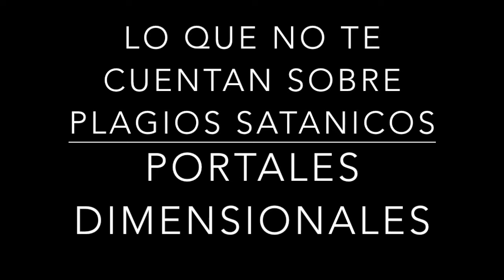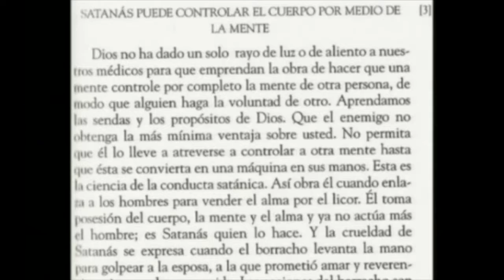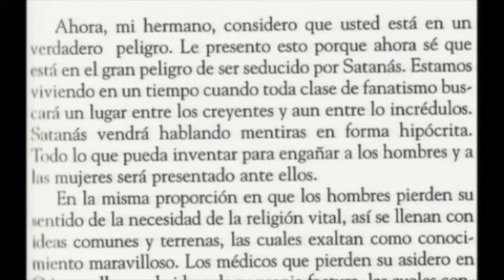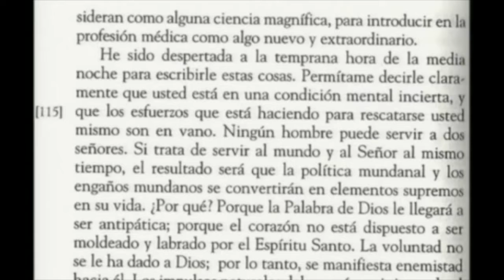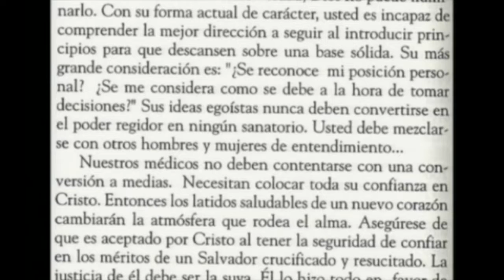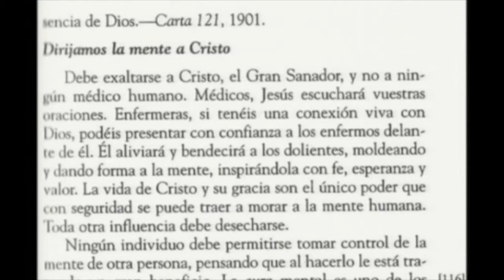LO QUE NO TE CUENTAN SOBRE PLAGIOS SATANICOS 2 portales dimensionales